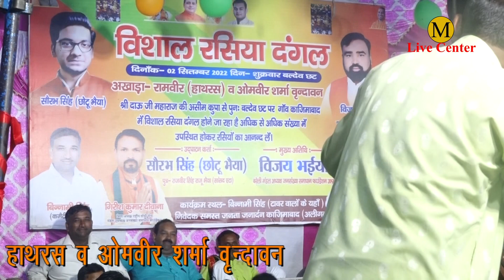दूसरे राउण्ड में ओमवीर शर्मा बैरंग दल वालो ने जनता की नीद चुराई || Kajimabad रसिया दंगल || Mula live